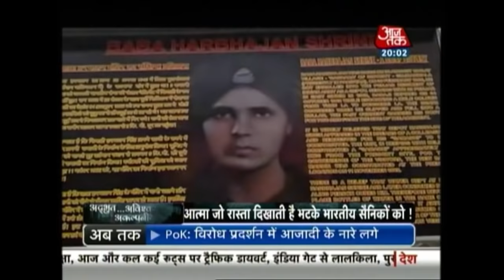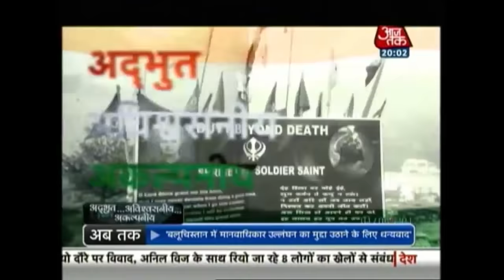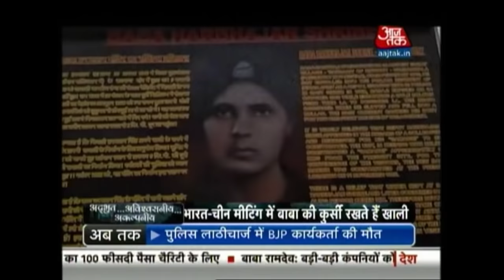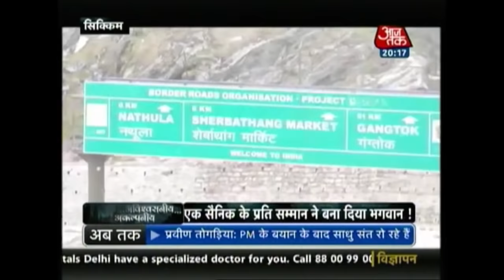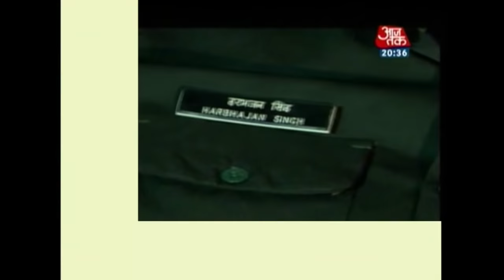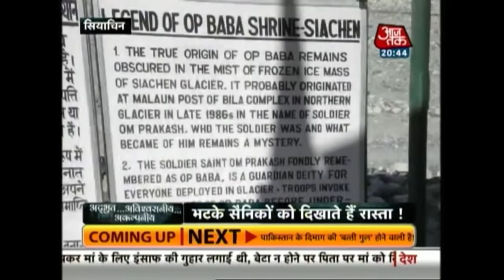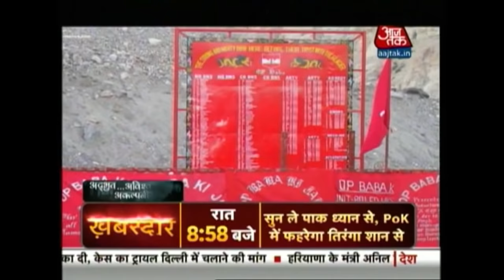Adhbut Akalpaniye Avishwasaniye | Story Of Baba Harbhajan Singh |August 13, 2016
Major "Baba" Harbhajan Singh (August 3, 1941 – October 4, 1968) was an Indian army soldier who died in 1968 near the Nathula in eastern Sikkim, India. He is revered by soldiers of the Indian army as the "Hero of Nathula" and the army men have also built a shrine in his honour.